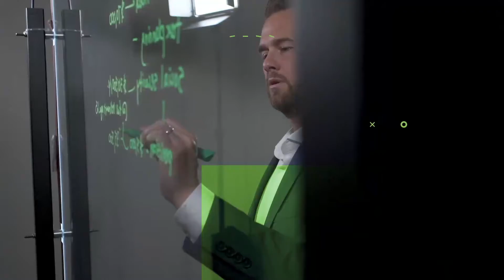Difference Between Tax Free Income vs Taxable Income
Income sources could either be tax-free or taxable. Dillon Hall explains how it works.

Dillon Hall serves clients in Arizona and California and focuses on retirement income planning, advanced tax strategies, estate planning, and financial education.

Feel comfortable and secure your financial planning decisions today with IronTree Investments.

"Securities are offered through Center Street Securities Inc (CSS), a registered Broker-Dealer and member of FINRA & SIPC. Advisory Services are offered through Center Street Advisors (CSA), an SEC Registered Investment Advisor. Irontree Investment Management, CSA, and CSS are independent entities."